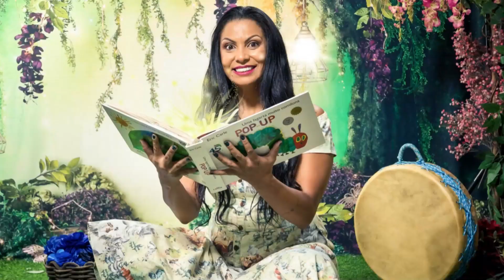CONTOS DE CÁ E DE LÁ COM SANDRA GUZMÁN. | Coluna Contos de Cá e de Lá (10/11/2023)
Contos de cá e de lá com Sandra Guzmán. Hoje  uma reflexão sobre  Chico Xavier que  lia jornais inclusive aqueles com notícias policiais para orar pelos criminosos.  Acompanhe.